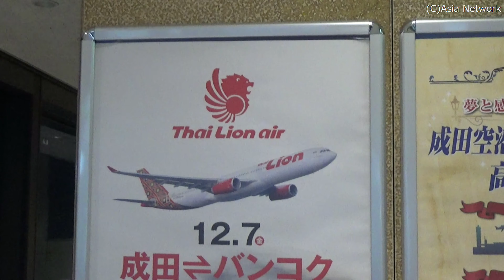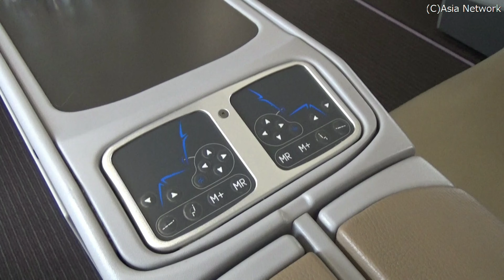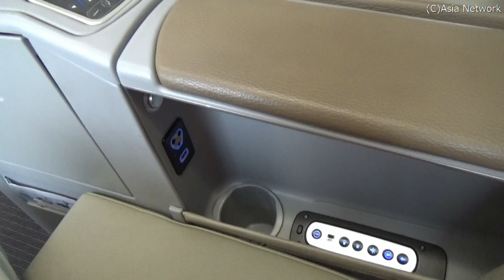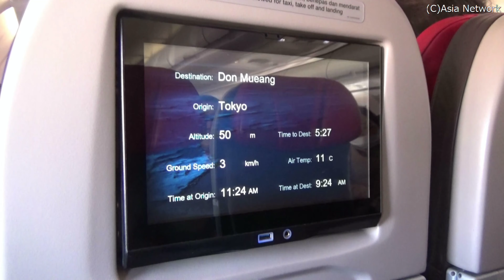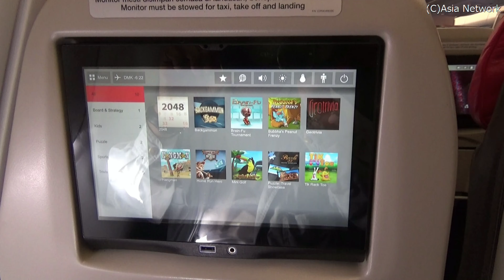Thai Lion Air [Airbus A330-300]/ไทยไลอ้อนแอร์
LCC (Low Cost Carrier)